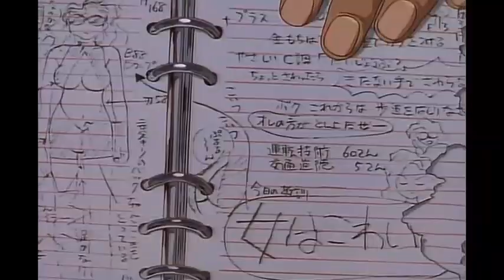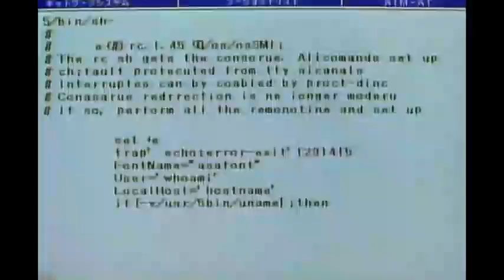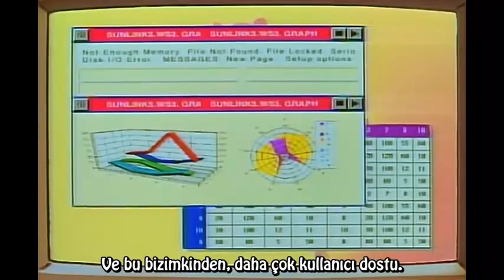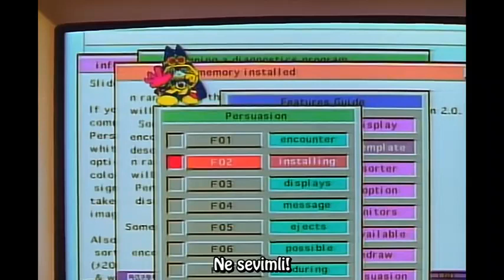Altın Çocuk (Golden Boy) Japon çizgi dizi